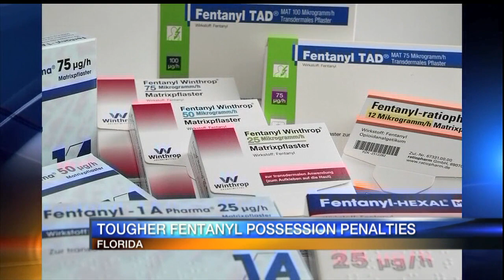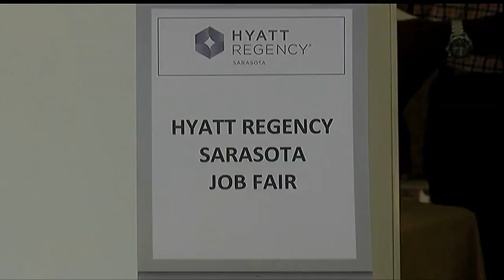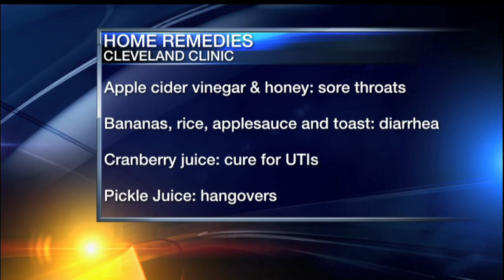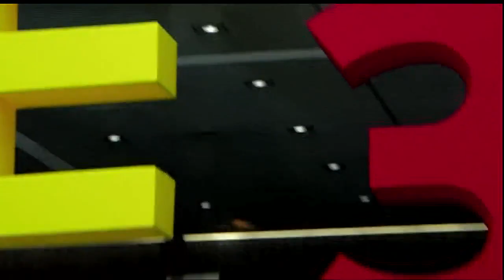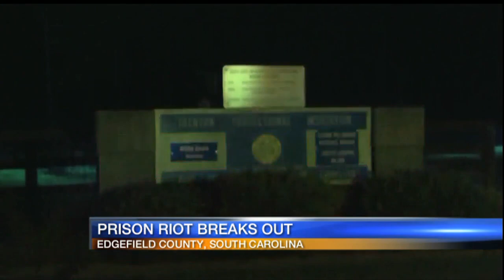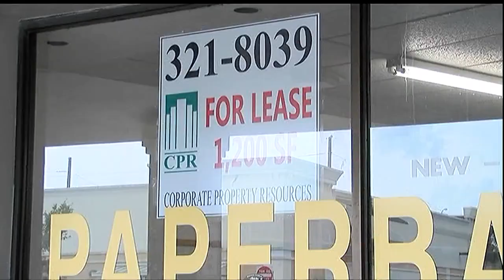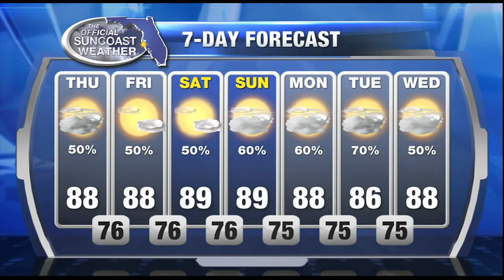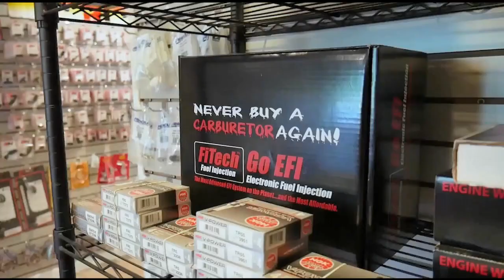ABC 7 News at Noon - Thursday June 15, 2017